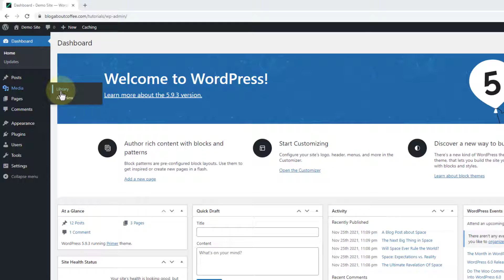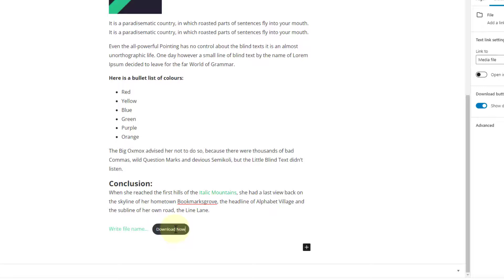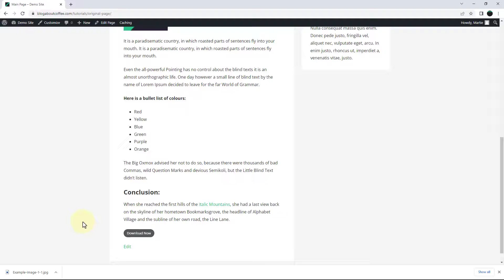How to Add a Download Button in WordPress (Any File Type!)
In this video, we’re going to be covering how to add a download button in WordPress.
This will enable us to offer downloadable content to our visitors with a simple click of a button.
We can use these buttons for PDFs, images, word documents, videos or anything else we might want to offer as a download.

Worth Noting: The button "styling" will depend on the theme we are using, so yours might look different than the one shown in my example.

Written Steps:

1. Hover over "Media" on the left and click "Add New".
2. Click "Select Files" in the middle.
3. Find the file on our computer, click on it and click "Open" to upload it.
4. Open up the page or post we want to add the button to (in the editor).
5. Take a new line where we want the button to appear.
6. Click the plus (+) symbol to the right.
7. Search for (and add) the "File" block.
8. Click "Media Library" on the File block.
9. Click on the file we just uploaded and click "Select" in the bottom right.
10. Delete the file name (it links to the actual file).
11. Change the button text.
12. Update the page or post to save our changes.
13. Give this video a like on YouTube (optional).

Here are a few of my most recent tutorials in case you missed them:

You can also join my email newsletter. This way, I can send you a quick email anytime I release a new piece of content.

🚀 𝗣𝗥𝗘𝗠𝗜𝗨𝗠 𝗧𝗢𝗢𝗟𝗦 & 𝗦𝗘𝗥𝗩𝗜𝗖𝗘𝗦

Here are a few of the premium (paid) tools and services that I recommend.

These are all things I use myself, or have done in the past with success.

𝗪𝗲𝗯 𝗛𝗼𝘀𝘁𝗶𝗻𝗴

Note: Both hosting providers above offer FREE domains (for 1 year) with all of their hosting packages. This would usually cost around $15-20.

𝗪𝗼𝗿𝗱𝗣𝗿𝗲𝘀𝘀 𝗣𝗹𝘂𝗴𝗶𝗻𝘀

Pretty Links – Create and track custom links (short links)

WP Forms – Drag and drop form builder (contact, submission, etc)

CSS Hero – A visual editor for CSS code on WordPress

𝗪𝗼𝗿𝗱𝗣𝗿𝗲𝘀𝘀 𝗧𝗵𝗲𝗺𝗲𝘀

Please give it a like on YouTube to show your support.

🎬 𝗦𝗨𝗚𝗚𝗘𝗦𝗧𝗜𝗢𝗡𝗦

Do you have any suggestions, or ideas for videos you want me to create?

P.S.

Please, give the page a LIKE if you have the time (thank you!)